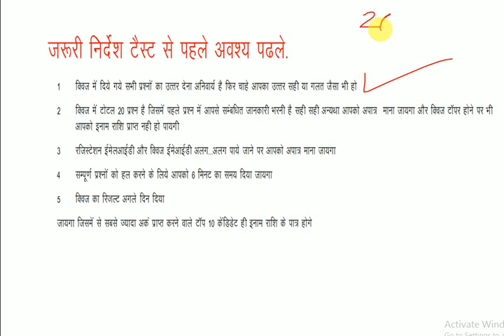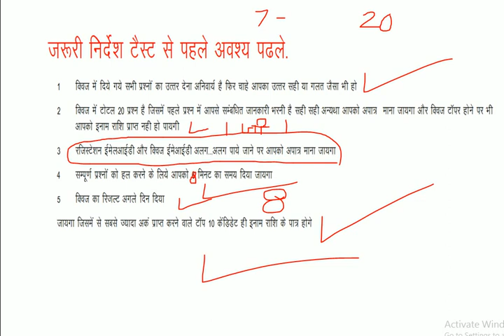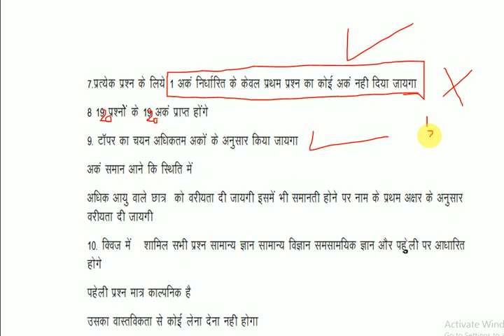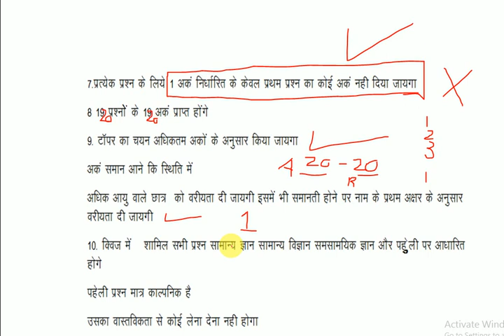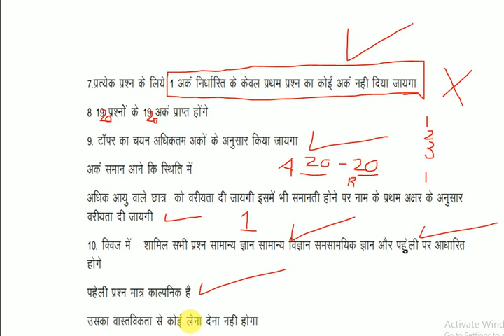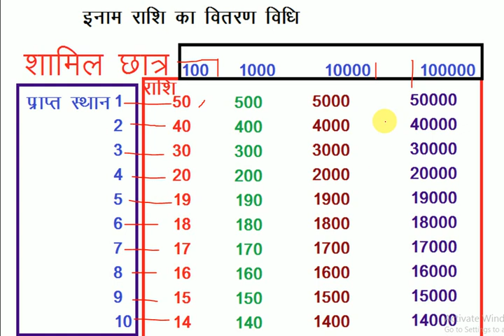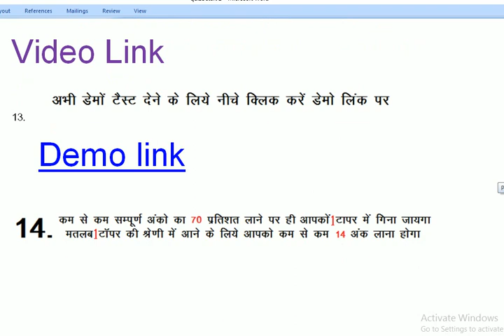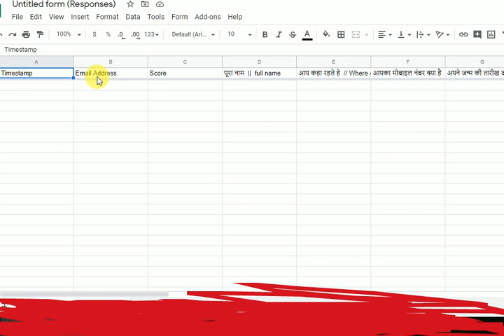पैसा कमाओ | HOW to earn online || online paise kaise kamaye | study ke sath paise kaise kamaye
online paise kaise kamaye  ,online paise kaise kamaye app se ,paisa kamane ka tarika